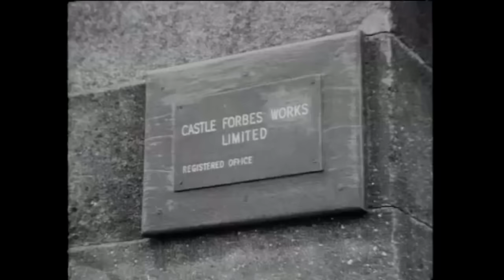Matt Talbot - The Christian Working Man of Dublin City, Ireland 1964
‘We Knew Matt Talbot’ is the story of the life of Matt Talbot (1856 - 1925) through the eyes of people who knew him.

Matt Talbot, the saintly Dublin working-man, who died in 1925, is a vague and shadowy figure for most of us. But the men and women who lived and worked and prayed beside him in the Dublin of those days remember him as a striking and lovable personality.

Anecdotes illustrate his piety and charity, and the places that were important in his life namely his home, his work and the church.

He lived on Rutland Street, worked in the docklands and went to the Jesuit Church in Gardiner Street.

Included is an interview with Seán T. Ó Ceallaigh, who was President of Ireland from 1945 to 1959. Workmates, neighbours, friends and acquaintances also provide their memories of Matt.

‘We Knew Matt Talbot’ was produced by Radharc for RTÉ and was broadcast on 25 March 1964. The programme was narrated by Rev. Peter Lemass and produced by Rev. Joseph Dunn.